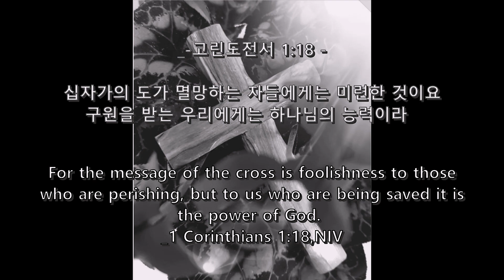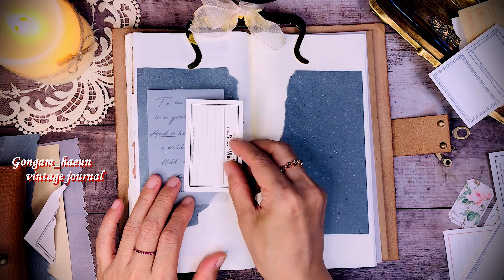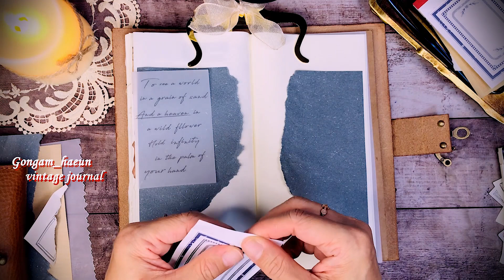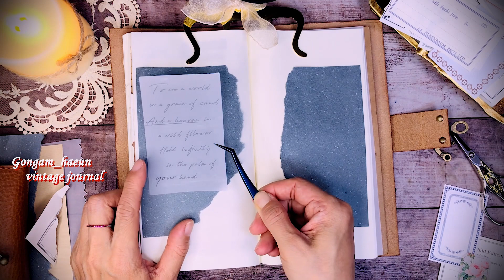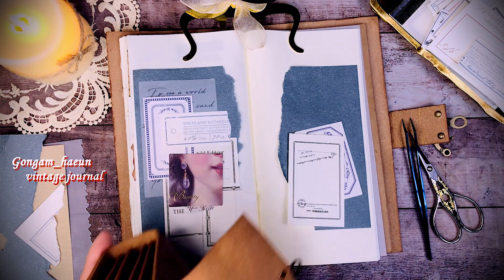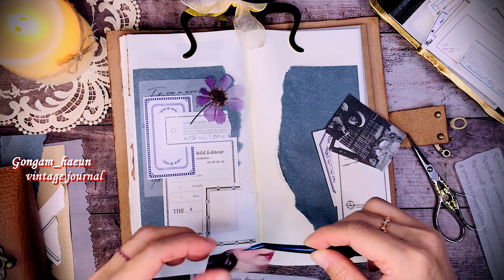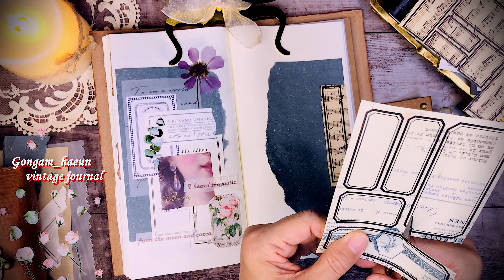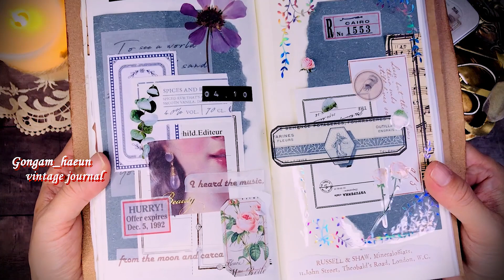[ASMR] 다꾸 101번째 : 기본 배색은 블루, 포인트는 퍼플로 꾸민 다꾸 ㅣ 빈티지다꾸 ㅣ 빈티지감성다꾸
다꾸 101번째 이야기는~
기본 배색은 블루로. .
포인트는 퍼플로 꾸며 봅니다.
예쁘게 봐주셔요.

📌 영상에 나오는 가죽 파우치는 제가 직접 만든 파우치 입니다.

🎬영상 품질을 1080p로 설정 후 편안히 봐주세요.🎬
🎧 이어폰을 착용하시면 더 좋은 소리로 시청할 수 있어요!

사랑 듬뿍 담아~
Artist : 오늘의 일기
본 영상은 :
Movavi Video Editor Plus 2021로 제작 되었습니다.

😈불쾌감을 주는 댓글이나 타유튜버 언급과 홍보성 링크는
     삭제될 수 있습니다.
😈Comments that offend others, mentions of other YouTubers,
     and promotional links may be deleted.